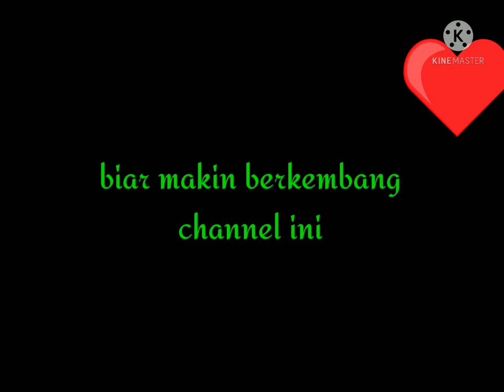perkuatan tangga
cara pasang tangga kuat anti jebol